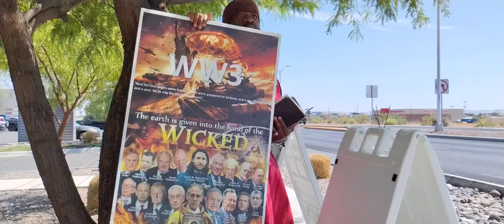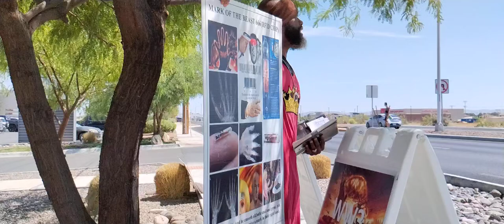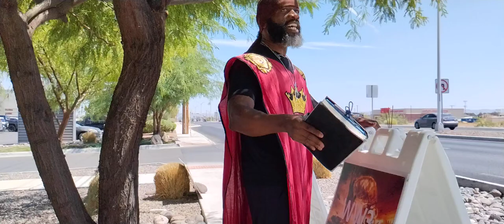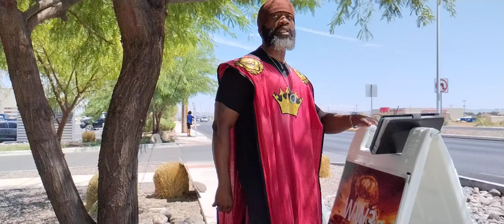Street Gospel of El Paso: 8-25-2024